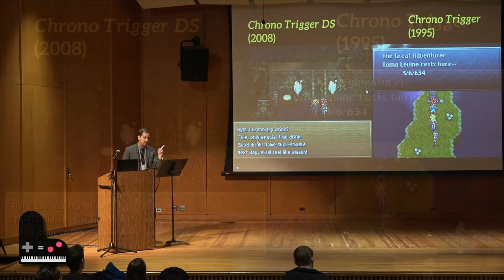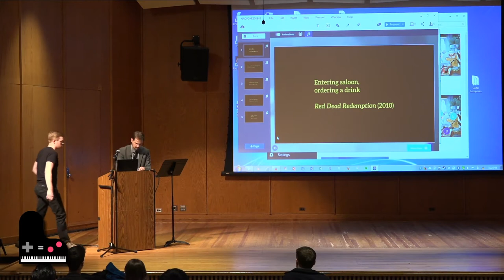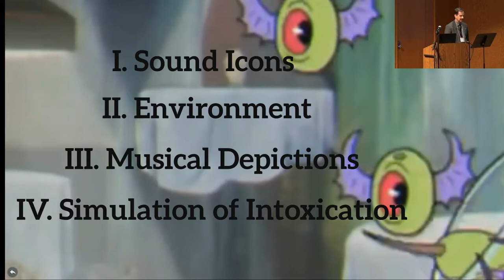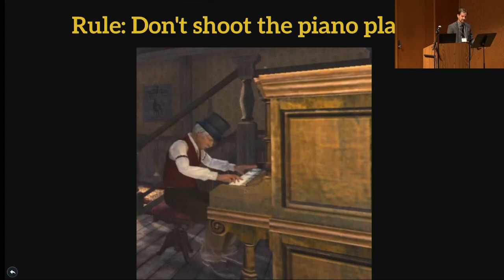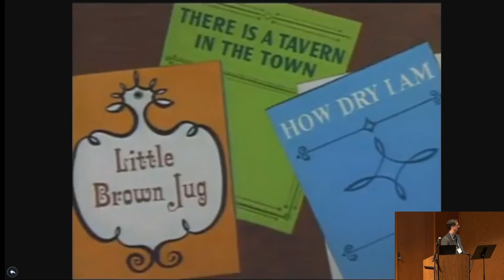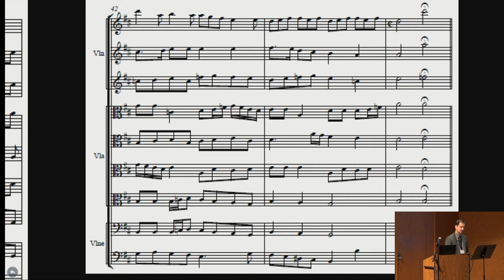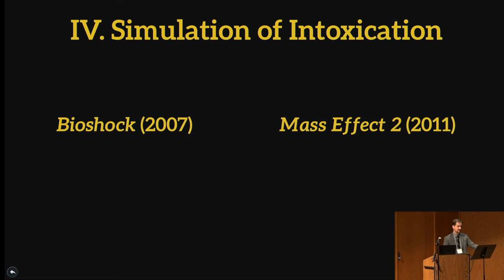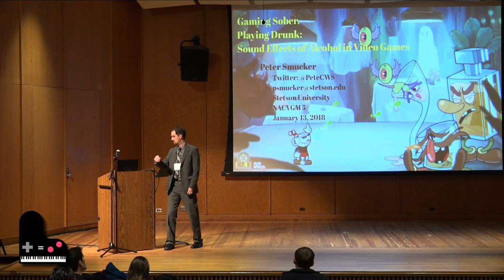Gaming Sober, Playing Drunk: Sound Effects of Alcohol in Video Games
Peter Smucker, Stetson University

This paper develops a framework for associations between sounds, video games, and alcohol. Some recent studies (Kowert and Quandt 2015; Cranwell et al. 2016) examine concerns regarding representations of drugs and alcohol in video games, while others (Montgomery 2006; Schultheis and Mourant, 2001) use Virtual Reality to simulate intoxication. These studies
primarily focus on the presence and stereotypical use of alcohol, but offer little attention to related sounds and music, or the increased integration between sound design and game-play.
This paper lays historical, cultural, and music-theoretical groundwork for associative sounds of alcohol in multimedia experiences, particularly video games.

I first define four primary areas of inquiry into sonic representations of alcohol in multimedia: 1) Sound Iconography, which highlights representative sounds of objects and personal behaviors; 2) Sound Environments, or unique sonic locations and settings; 3) Musical Depictions of Drunkenness, such as the use of specific orchestrations and cultural influences; and 4) Simulation
of Intoxication, which looks specifically at altered sonic perceptions and experiences. I then demonstrate attributes of these four features through examples from the following video
games (and other media): Bioshock; Red Dead Redemption; the Final Fantasy franchise; Warner Brothers’ cartoon High Note; World of Warcraft; a 2017 advertisement series for Busch beer; and
others. I conclude the paper by considering a larger context of sound and music studies related to alcohol, drugs, and addiction.